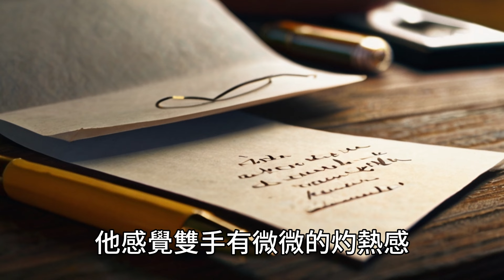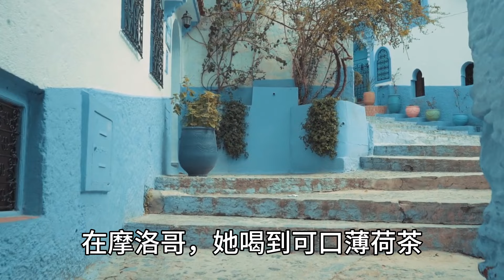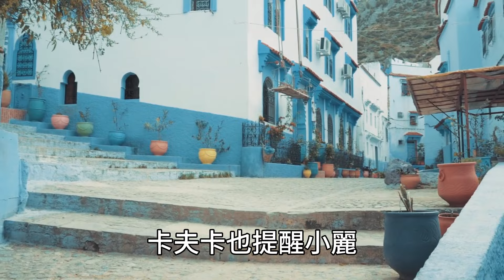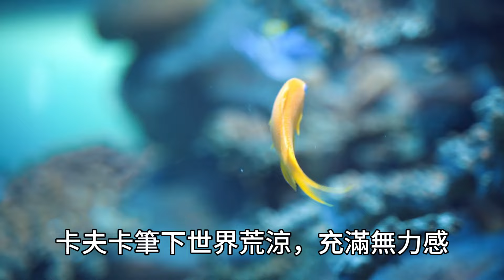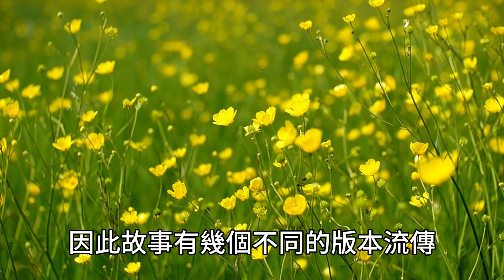作家卡夫卡與洋娃娃的暖心故事| 真愛不滅，另一種形式回歸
這是一個關於作家卡夫卡Franz Kafka和洋娃娃的傳説。
卡夫卡筆下的世界荒涼、充滿無力感。這個故事卻展現他潛在的暖男特質。卡夫卡慣常以文字控訴批判社會，這回他“俯首甘爲孺子牛”。
“有一天，我們終究會與所愛的人分別。但愛會以另一種形式回歸”

Leonardo.AI